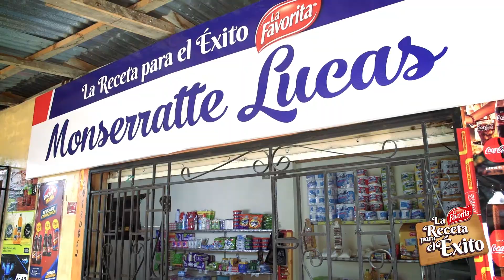La Favorita: Ganadores 2016 de La Receta del Éxito Familiar - Resumen